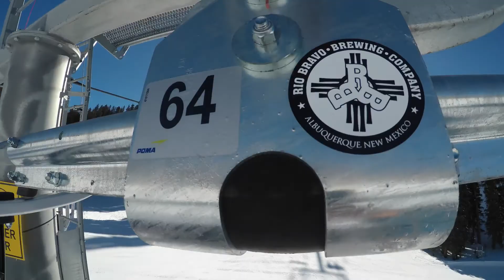The Great Lift 8 Chair Race Racing at Purgatory Ski Resort in Durango, Colorado fast conditions BEST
As a little extra motivation, scientists and athletes together have come up with a game designed to keep everyone entertained. The Great Lift 8 Chair Race. I challenge everyone. Challengers? Are there any challengers?!